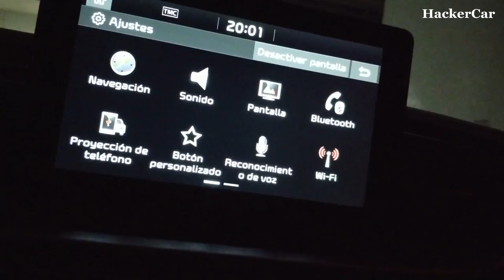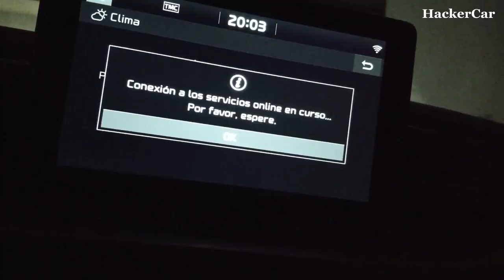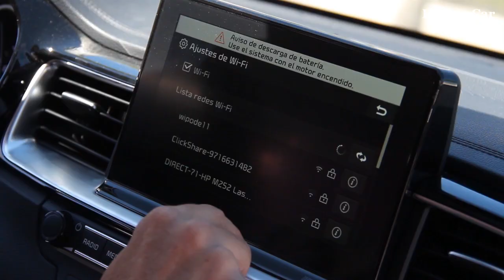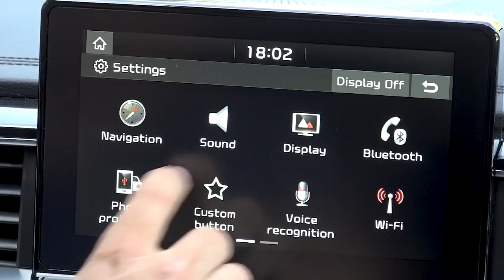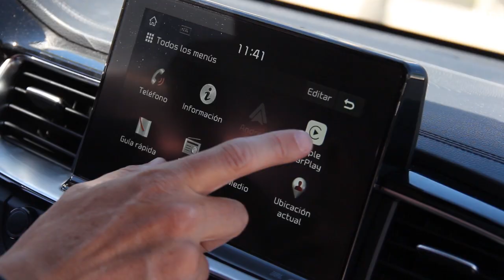Prueba Hacker: Carlos Sahuquillo analiza el KIA Ceed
Carlos Sahuquillo, technical leader de Ciberseguridad en Sistemas Embarcados de Secure e-Solutions de GMV, ha probado el nuevo KIA Ceed. ¿Qué le ha llamado la atención? ¿Qué le parecen sus tecnologías de conectividad? Y, ¿qué consejos da a los usuarios para usarlo de forma cibersegura? Estas son sus conclusiones.